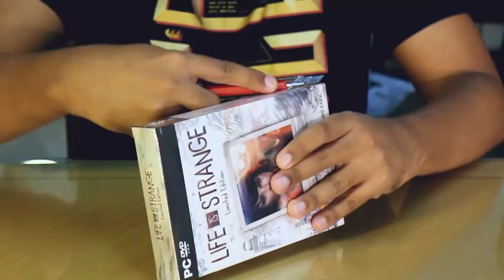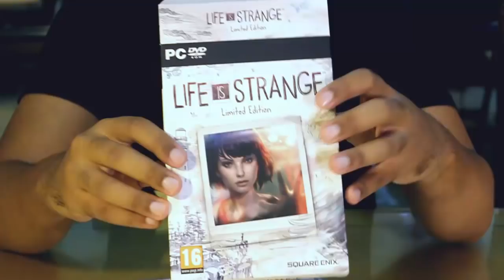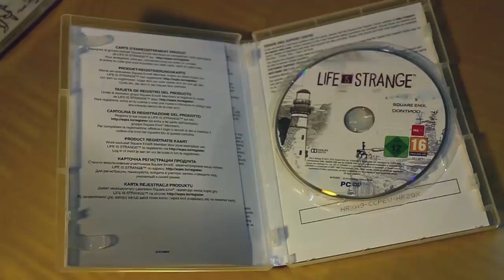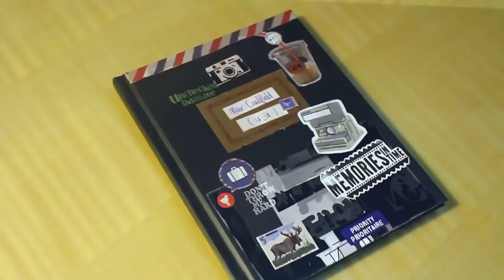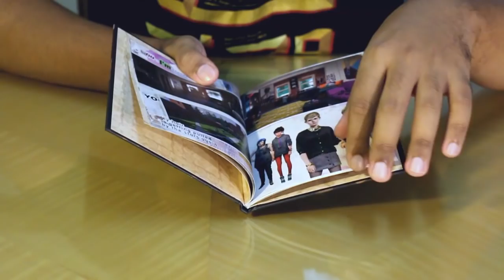Unboxing Life is Strange Limited Edition | Tech In Asia Games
Sultan Fahmi pamer kekayaannya lagi! Kali ini isi dari Life is Strange Limited Edition akan dibahas satu per satu.

Review Life is Strange
Episode 1: